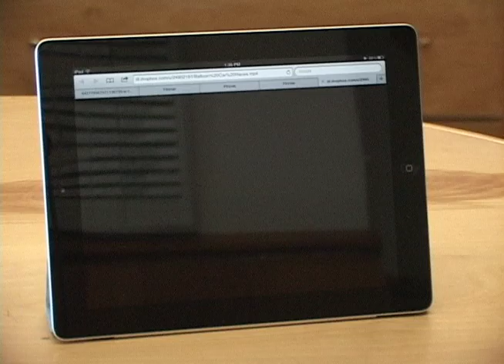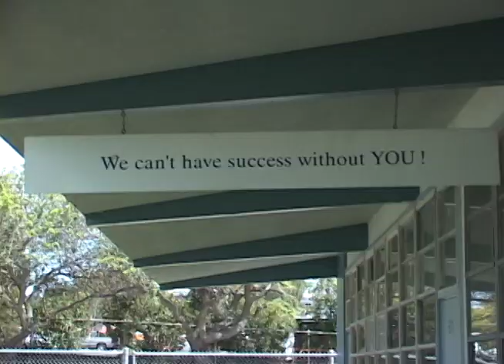Hilltop Middle iPads